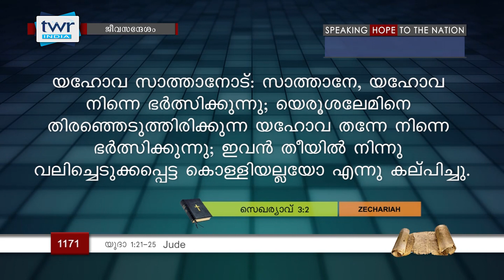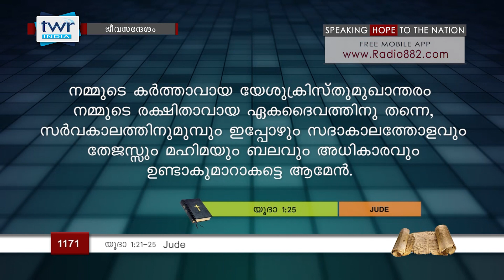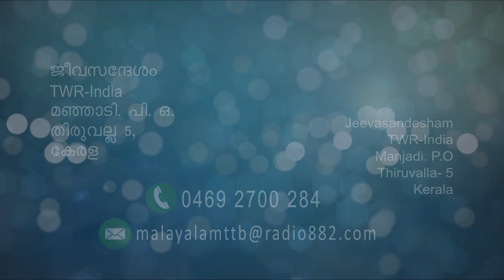TTB യൂദാ 21, 25 (1171) - Jude Malayalam Bible Study